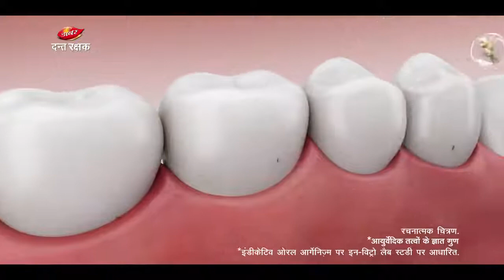Divyanka Tripathi and Karan Patel tvc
Divyanka Tripathi and Karan Patel Ad or TVC